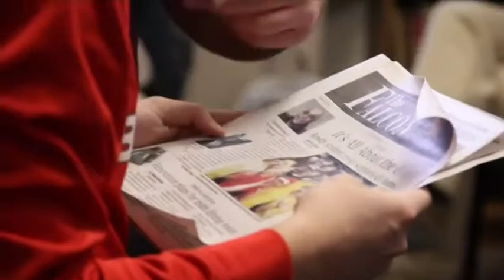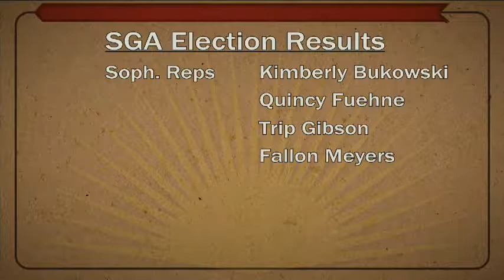This Week on Q: SGA VP Mary Argana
Darek Lambert sits down with new Student Government Association Vice President Mary Argana to discuss the recent election, her plans as V.P. and a change in student culture at the university.